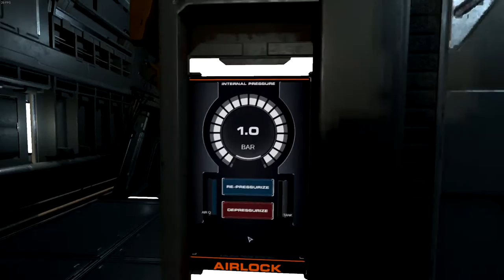HELLION - Two Dummies Explore Space - Multiplayer Space Survival [Let's Play Hellion Gameplay]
Welcome to Hellion! Hellion is a multiplayer sci-fi survival game that strives for realism! Let's Play Hellion!

About Hellion

Hellion is a first person multiplayer space survival game.

It is a fusion of survival and space simulation genres that pits players against the deadly environment and one another. Survive in the harsh conditions of space and scavenge for air, fuel and other items necessary for survival. But keep in mind, you are not the only one out there. There are others, but will they help, or will they throw you to the void without a second thought? Remember, no matter how brutal space may seem, it cannot hold a candle to man.

Explore a persistent solar system where all in-game objects from planets and moons to ships and stations abide by Newtonian Physics and full Orbital Mechanics. A seamless world you can immerse yourself in without interruptions. No instances or loading screens.

Experience sound that changes according to your environment, from the deathly silence of hard vacuum to the deafening roar of the ship’s engine room.

Take command of your ship and explore the deserted system of Hellion using realistic navigation and scanning mechanics. Learn how to exploit orbital mechanics and balance using RCS, main thrusters and warp.